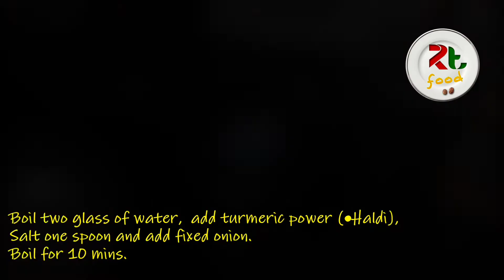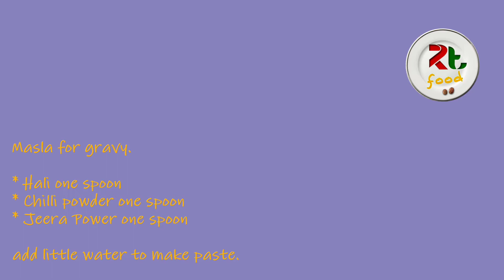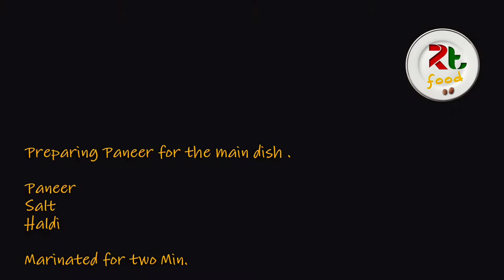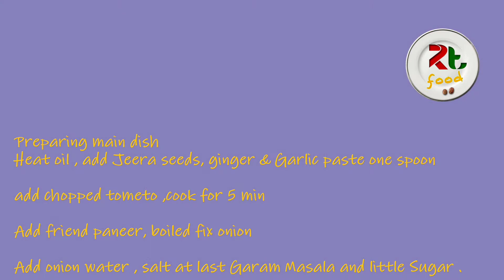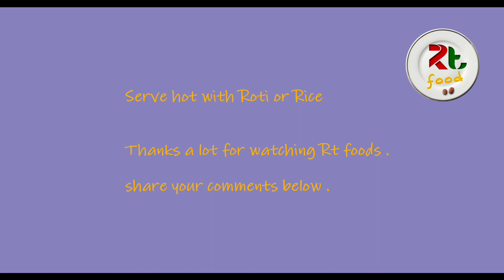Paneeronion . Original Dish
Its an amazingly simply and original dish.